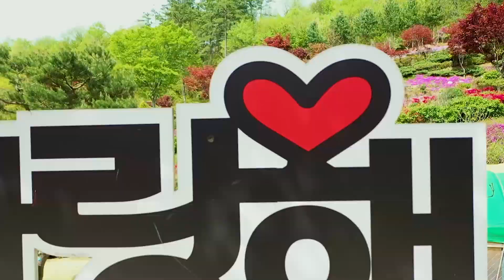여기로 봄나들이 가자!｜원연장꽃잔디동산🌷🌼🌺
지금 저만 이런 생각하는거 아니겠죠?😉
이번 주말, 꽃잔디동산에 가야겠다는 생각~😚

🌸개장기간 : 4. 9.(일) ~ 5. 8.(일)
🌸개장시간 : 평일 09:00~18:00(입장마감 17:30) / 주말 09:00 ~19:00(입장마감 18:30)
🌸위치 : 전북 진안군 진안읍 연장리 산 23-1 일원
🌸입장권 : 1인 5,000원 / 7세이하 무료입장
*소인, 경로우대, 국가유공자, 장애인, 진안군민 1,000원 할인. 신분증(증명서) 지참